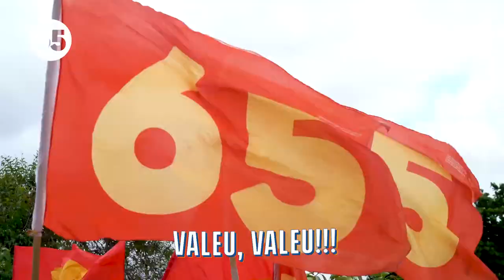A duas semanas da eleição, Flávio Dino agita a Liberdade com caminhada rumo à vitória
Uma multidão acompanhou Flávio para manifestar apoio à reeleição no primeiro turno. A Onda 65 espalhou pelas ruas o número do governador na urna eletrônica.

Venha conosco construir um Maranhão mais justo ❤ Sua participação é muito importante!! A EquipeFD agradece seu apoio!! Siga a Rede65